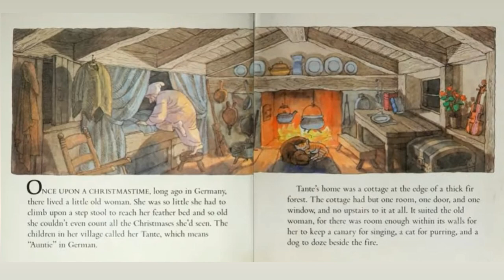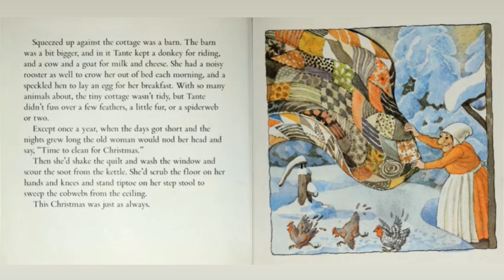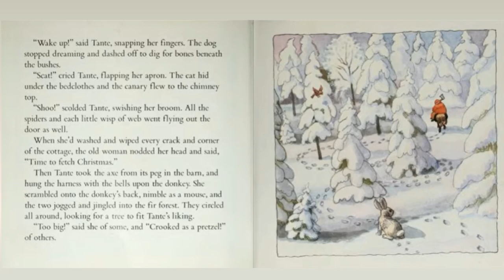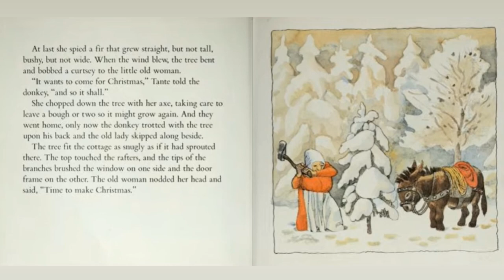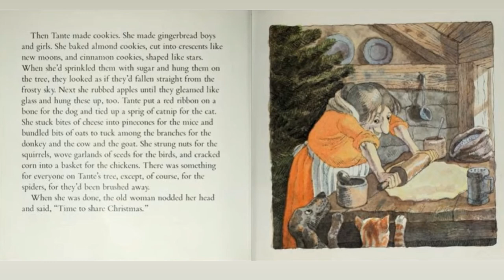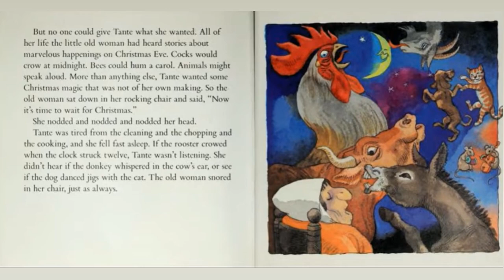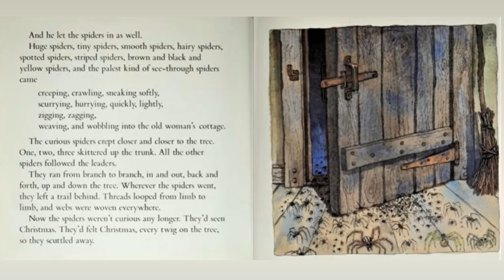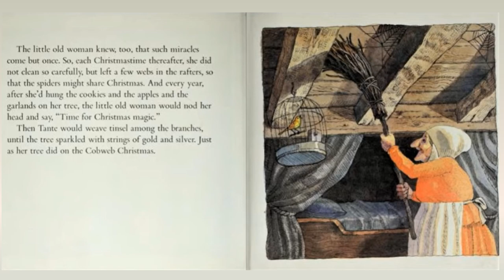DeISD Libraries present Cobweb Christmas